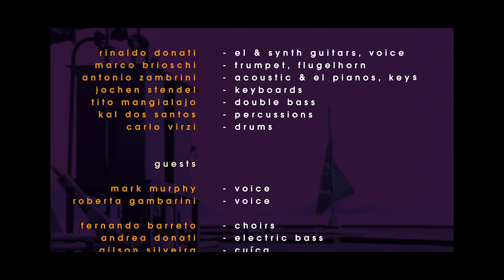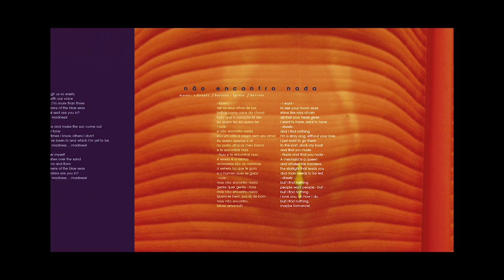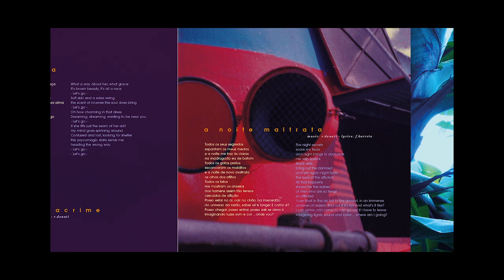JARDIM BOTÂNICO (OCEÂNICO) - RINALDO DONATI NÃO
from the double album JARDIM BOTÂNICO (OCEÂNICO) 1996
Music composed and arranged by Rinaldo Donati. Lyrics by Rinaldo Donati, Fernando Barreto, Mark Murphy. It is the result of the second recording session of the electro-acoustic septet NÃO (1995). It contains the group’s repertory, performed in its complete version. Special guests: Mark Murphy & Roberta Gambarini. The compositions present themselves as “suites”, developing grouped thematic phrases with “impressionistic” timbre atmospheres, showing touches of Brazilian accent in passages at times orchestral, other times as trios or quartettes linked to jazz improvisation.

Guests vocals:
Mark Murphy
Roberta Gambarini

Rinaldo Donati - electric & synth guitars
Marco Brioschi - trumpet, flugelhorn
Antonio Zambrini - piano, rhodes, keyboards
Jochen Stendel - keyboards
Tito Mangialajo - acoustic bass
Kal dos Santos - percussions
Carlo Virzi - drums